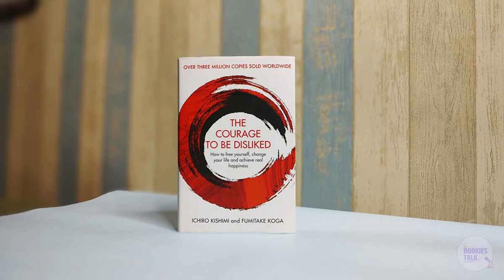Let's Talk with Sri Charan Lakkaraju